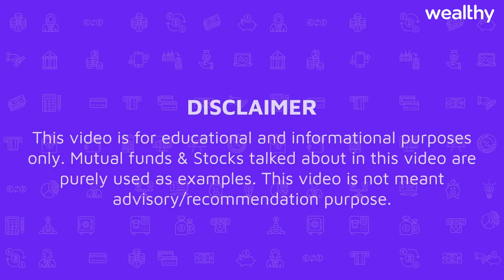What is the Right Issue of Shares | How to Apply? | Brahmi Kapasi | Wealthy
Welcome to Wealthy’s Official YouTube Channel. In this video, you will be learning about What is the Right Issue of Shares? This video is suitable for anyone interested in learning How to Apply for the Right Issue of Shares.

►► Brahmi Kapasi is a postgraduate & pursuing MBA in Fintech. She is a Senior Associate at an Investment bank. She shares her knowledge & 5 years of experience in the field of Stock market, crypto market & finance world

Benefits of the Wealthy Partner app:
1. Timely Payouts with 150+ products on investments and insurance
2. Manage your multiple client’s portfolios at one place
3. Regular training and RM support
4. Easy to use and access from anywhere at any time.
5. Backed by IIT Alums and strong investors.
6. Tech enable products with high income monthly Payouts